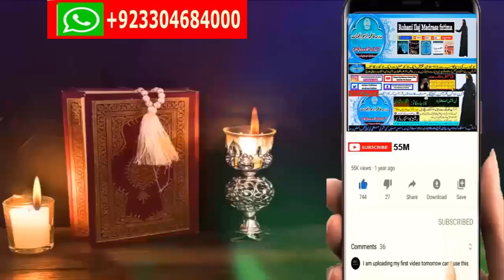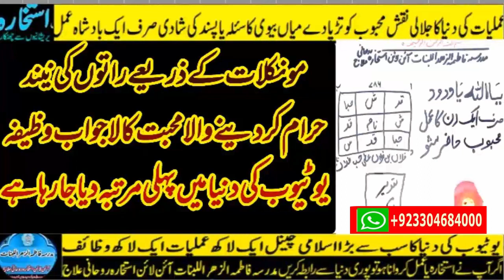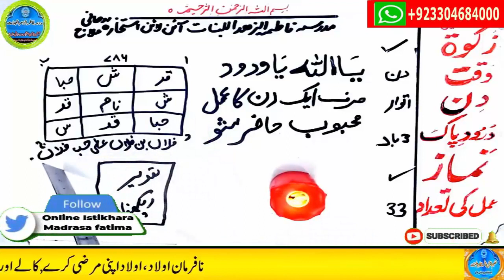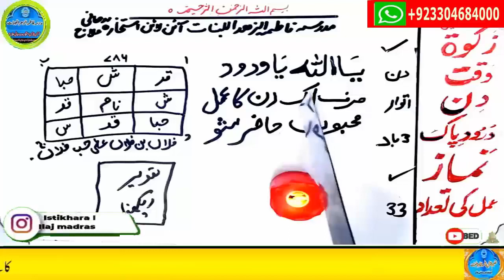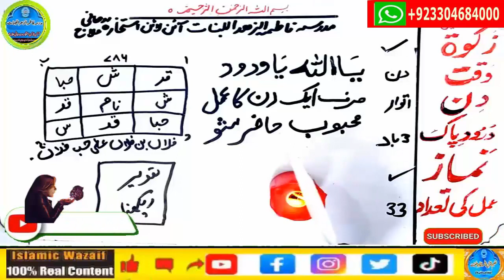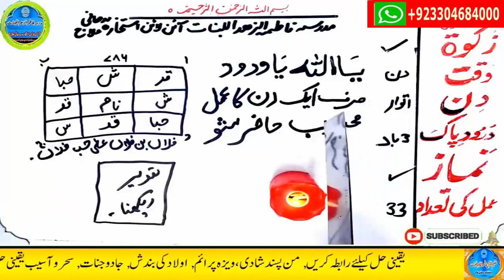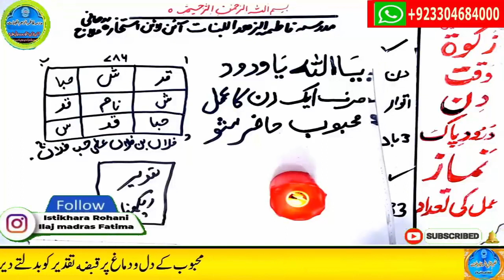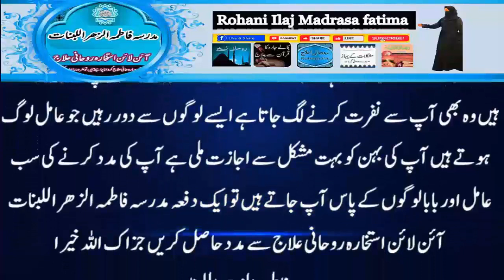mohabbat ka wazifa, wazifa for love, love marriage, mohabbat ka wazifa aag jesa, mohabbat ka taweez